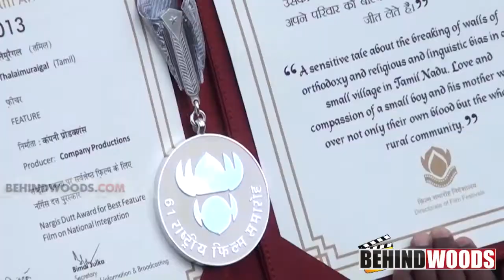National Award Winning Thalaimuraigal Team Meet | Sasikumar - BW